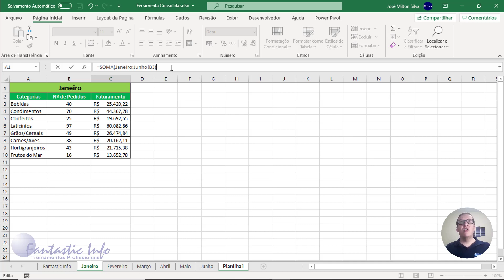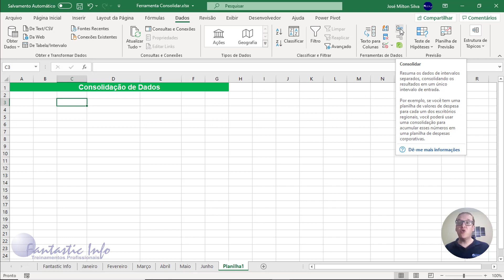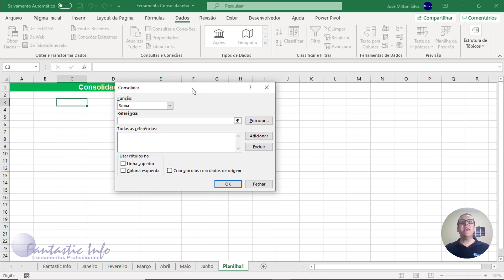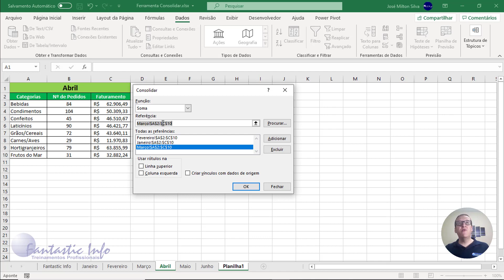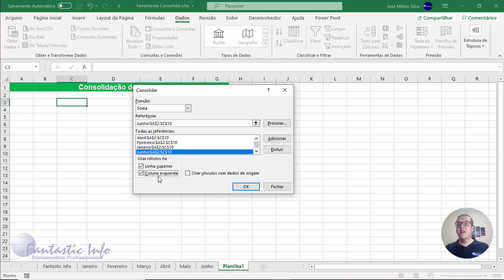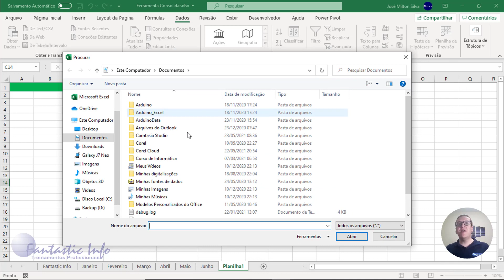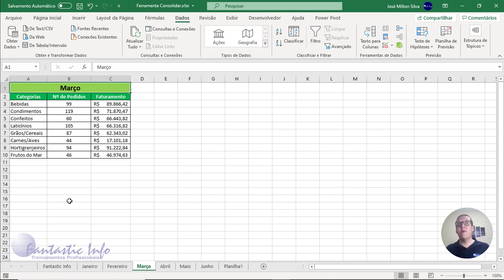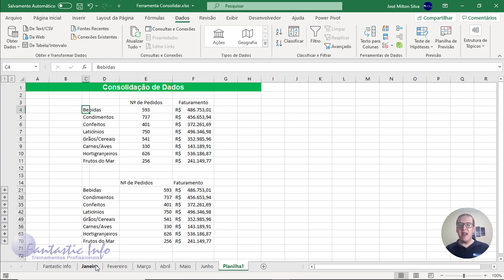Consolidação de Dados no Excel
No vídeo ensinamos a utilizar a ferramenta de Consolidar dados do Excel para obtermos resumos de diversas planilhas de maneira rápida e objetiva.